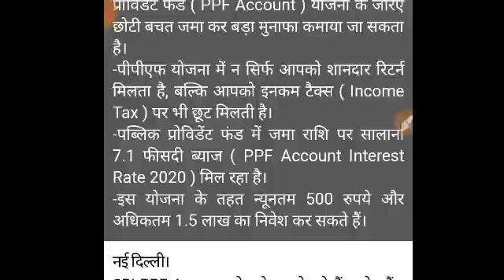State Bank of India | SBI | online Earnings | online business | MLM plan | online Earning app 2020